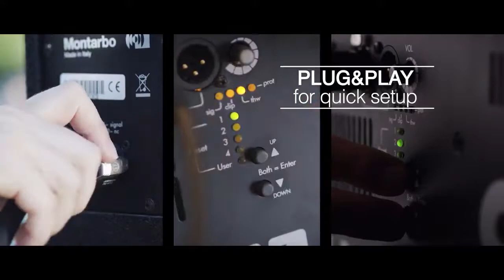Montarbo FULL612 70sec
Video realizzato per Montarbo. FULL612 è un sistema Plug & Play di qualità con un'eccezionale rapporto potenza-dimensioni che ne ottimizza il trasporto e l'installazione.

anno: 2017
direzione e produzione: multivideo